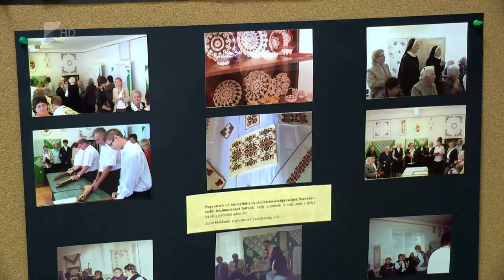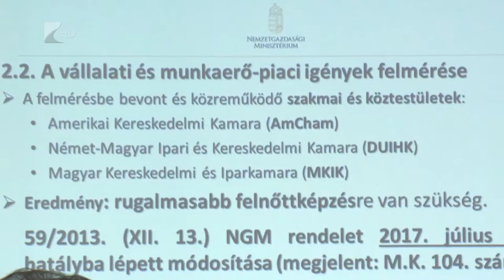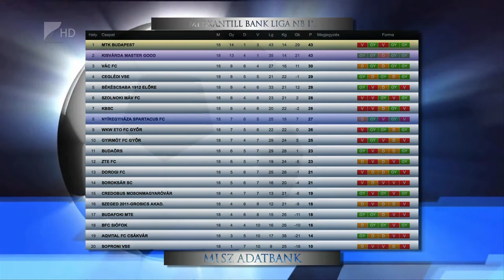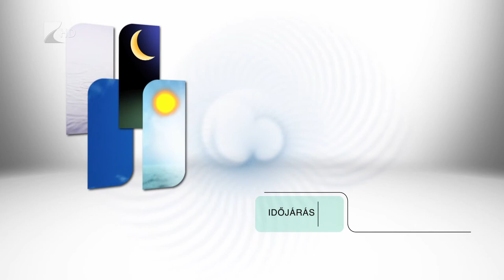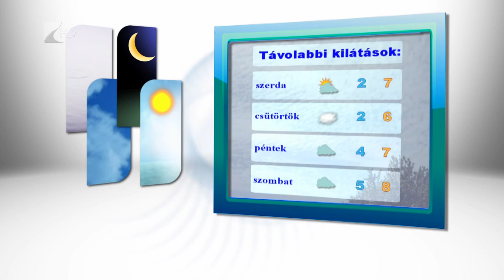Híradó 2017.11.20. - Kölcsey Tv